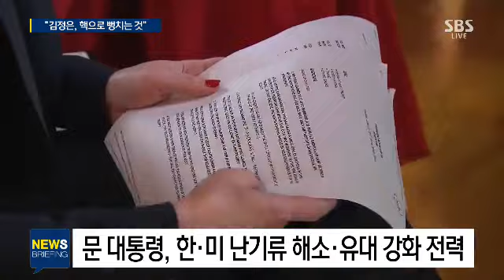文 대통령, 美 언론 CBS 인터뷰…한·미 공조체제 강조 / SBS / 주영진의 뉴스브리핑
● 문 대통령, 한·미 정상회담 앞두고 美 언론 인터뷰

 이기성 기자
"한·미 정상회담 염두해 둔 사전 포석인 듯"

김영환 기자
"한-미간의 이견이 없음을 강조하려는 의도"
 "미국 내 우려 불식에 주력"

홍현익 박사
"트럼프에 하고 싶은 말, 인터뷰 안에 다 있어"
 "한·미 정상회담 예행연습으로 보이기도"
 "강조할 건 강조하되 이견은 내세우지 않는 기조"